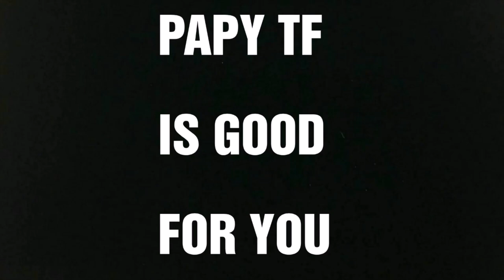Tuto Gundam partie 1 : présentation de la licence , Setup , matériel et aperçu de ma collection